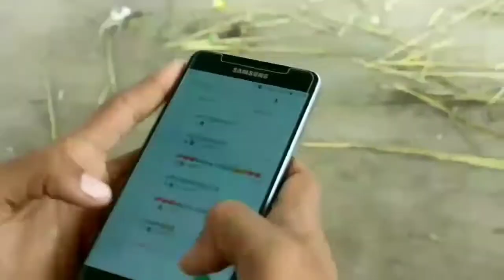Indian chai wala | by | back play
different fun & enjoy
different comedy in back play channel